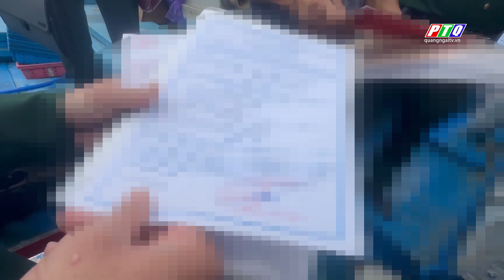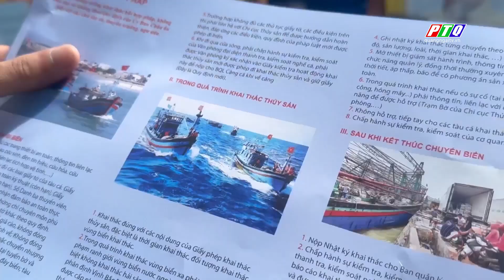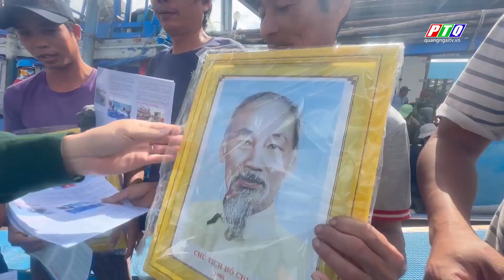Kiểm soát tàu cá vi phạm IUU ngay đầu mùa khai thác hải sản | PTQ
Kiểm soát tàu cá vi phạm IUU ngay đầu mùa khai thác hải sản